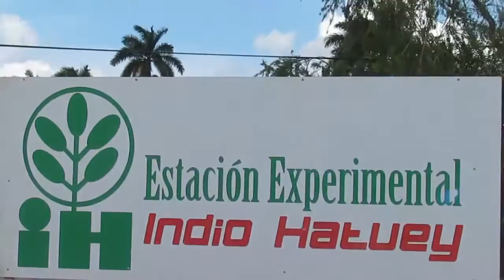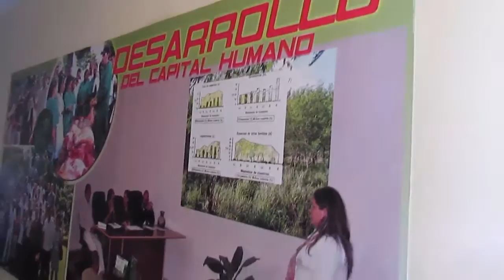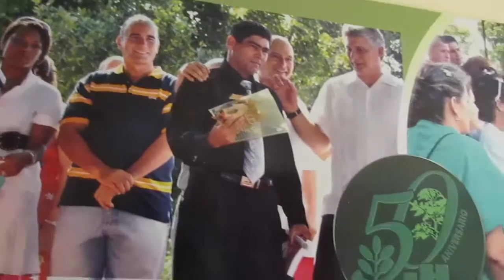Indio Hatuey 02022017